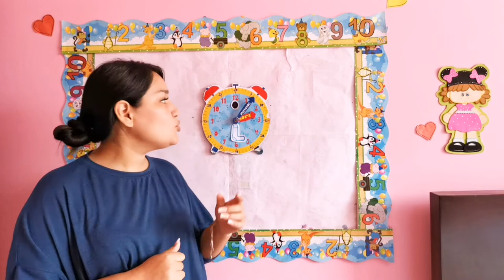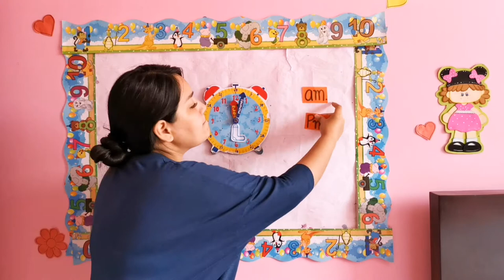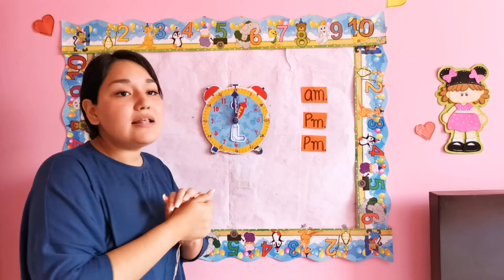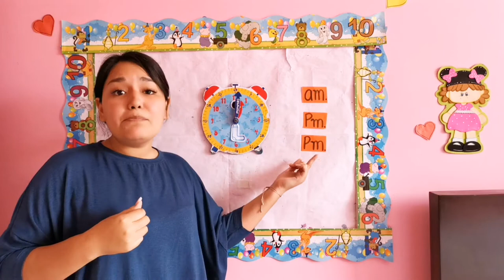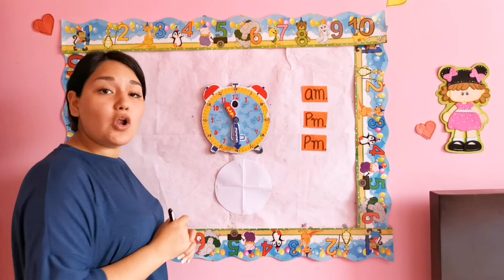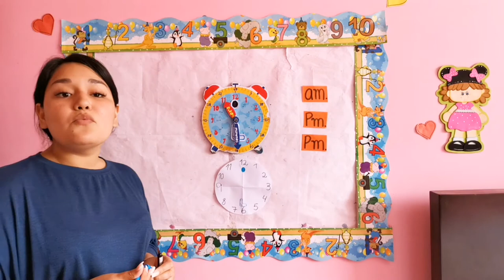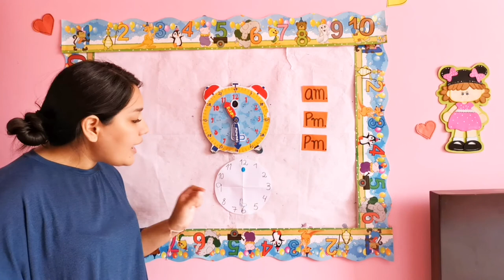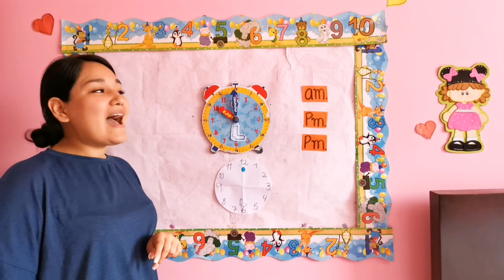El reloj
17 de noviembre